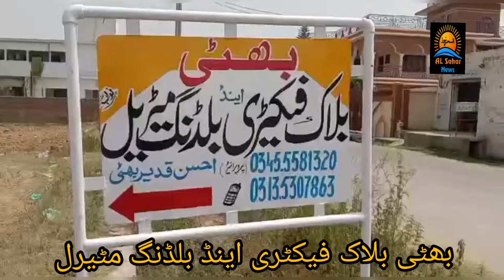Bhatti Blak Factory Habib Chok بھٹی بلاک فیکٹری حبیب چوک